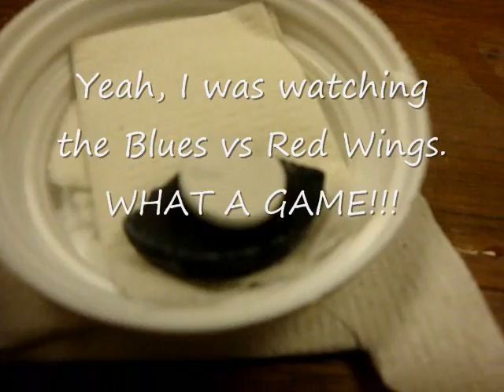First Levitation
My first video showing magnetic levitation. A more detailed video is coming soon!